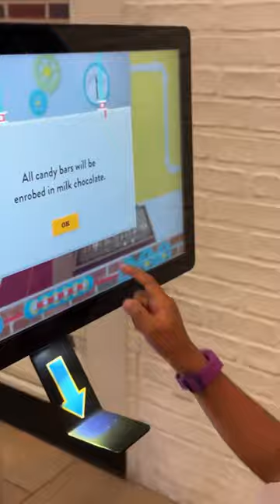Hershey’s Chocolate World - Pennsylvania! Make your own chocolate bar!